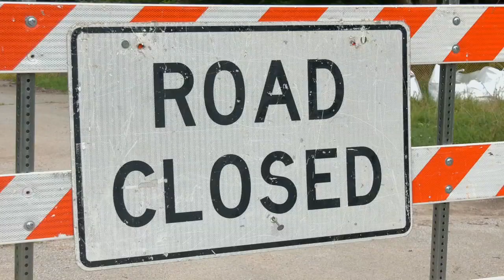Metro Council budget approves $3 million for Goodwill's West Louisville Opportunity Campus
The $100 million investment is expected to serve 50,000 people each year.